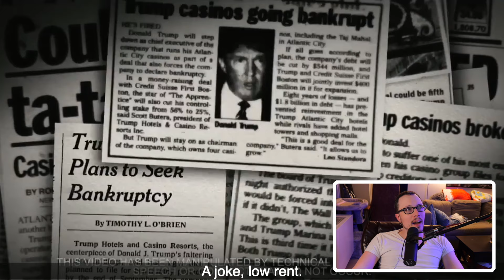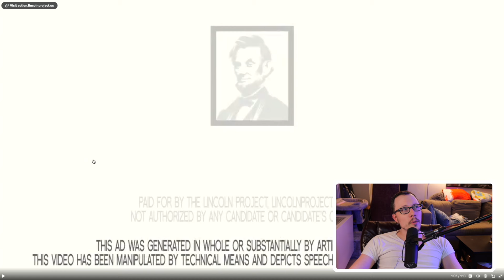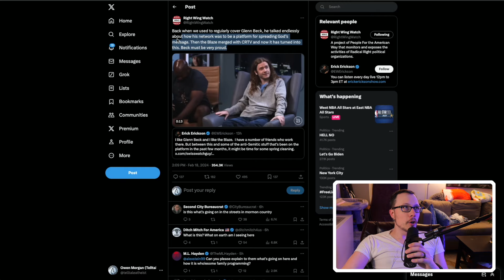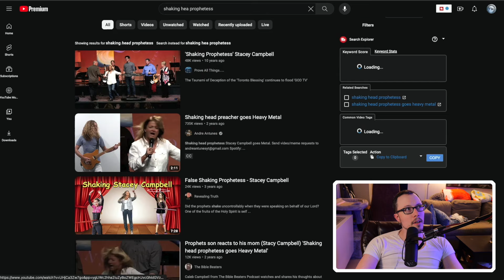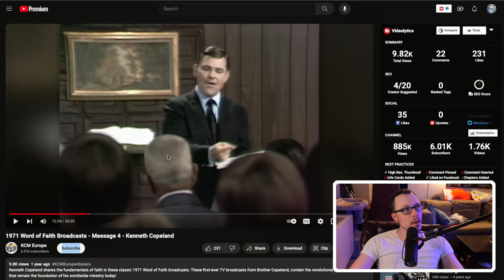Right Wing Media Is Getting Weirder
We also take voicemails. If you want to leave a voicemail, the number is 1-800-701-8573.

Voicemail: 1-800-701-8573